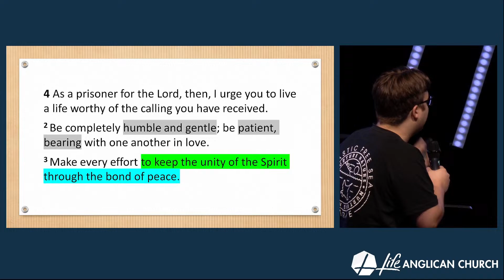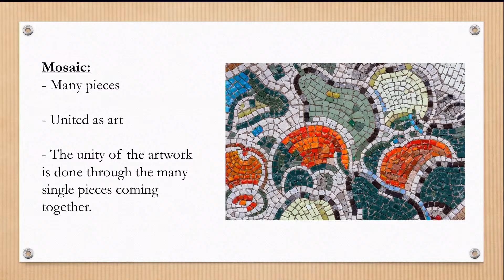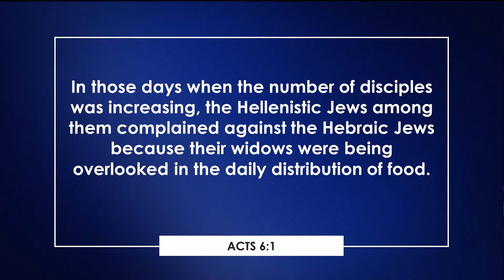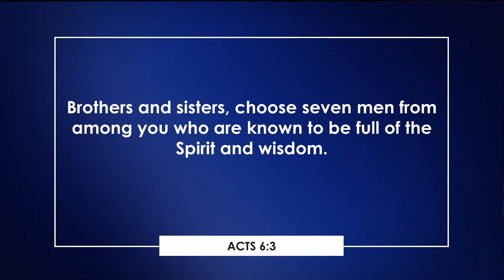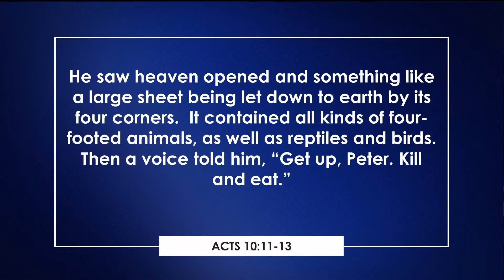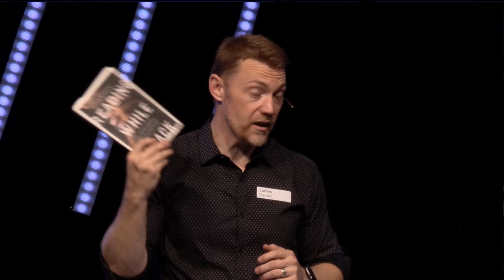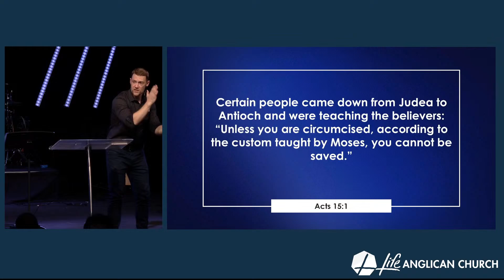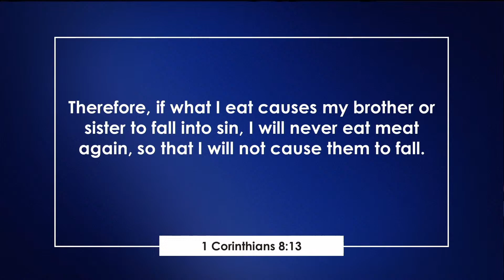19 November 2023 - LifeAC Quakers Hill Morning Service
James Barnett preaches on God loves - so we share discomfort from Acts 6:1-7